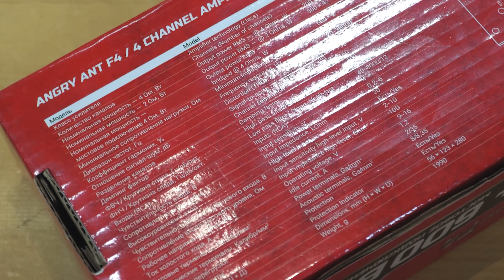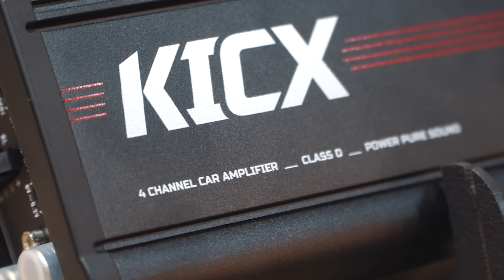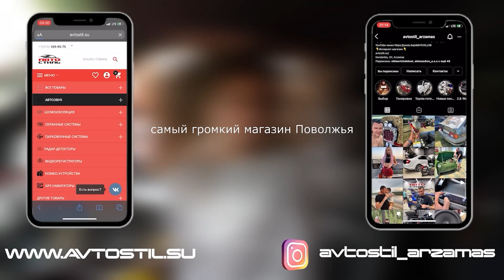Усилитель в машину Kicx F4 . Обзор и знакомство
Обзор на усилитель мощности Kicx Angry Ant F4 . Мощный усилитель 4 канала по 200 ватт
Подробности акции «Бесплатная установка» и «Установка со скидкой 50%» можете узнать в наших соц.сетях и по тел.  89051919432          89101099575 WatsApp
КОНТАКТЫ И ССЫЛКИ :

😎Еда для робота:
Автозвук (CarAudio) Russia Автостиль Музыка_в_машину Музыка_в_авто автозвук бас музыка_качает громкий_фронт cars Espl spl loud подбор_установка_аудиосистемы установка_музыки громкий_звук замена_штатной_акустики